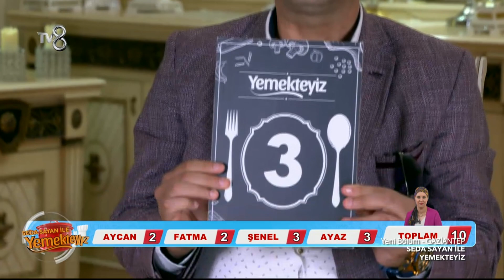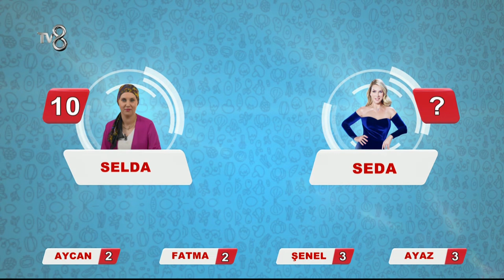Rakipleri Puanlamada Acımadı | Yemekteyiz 36.Bölüm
Seda Sayan ile Yemekteyiz 'in, 8 Ekim pazartesi günü yayınlanan 36.Bölümünde rakipleri Selda Hanım'ı puanladı.

Seda Sayan ile Yemekteyiz olarak haftanın 5 günü, 5 ayrı yarışmacımızın evine konuk oluyoruz. Onlar yemek yaparken, Seda Sayan'da yemeğin tadına, tuzuna, biberine, yarışmacımızın misafirperverliğine kadar her şeye puan veriyor. Ve bu puanlar her cuma, haftanın finalinde büyük önem kazanıyor.Finalde en çok puanı toplayan büyük ödül olan 10.000 TL'yi kazanıyor.